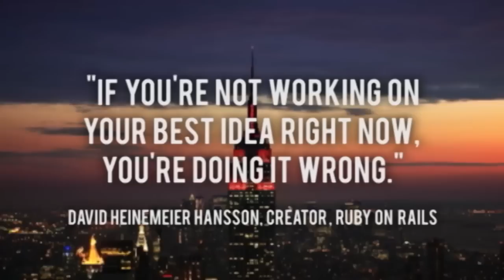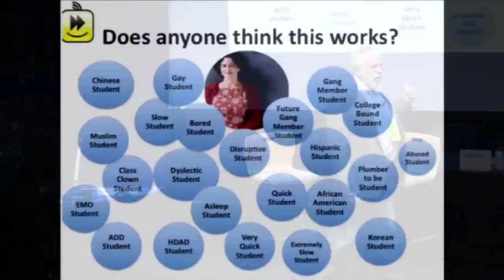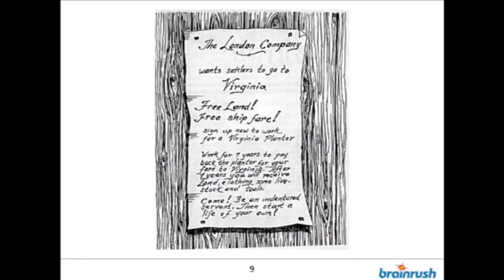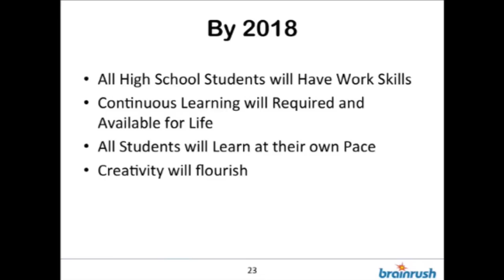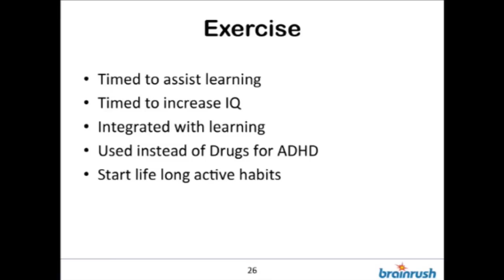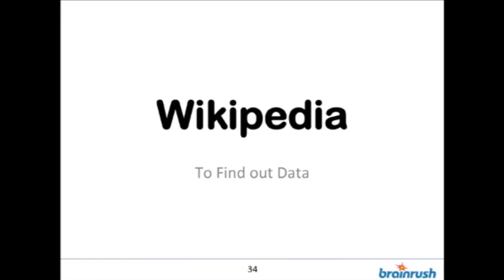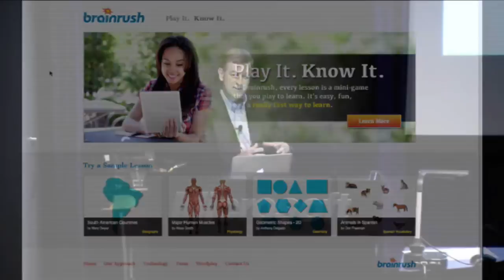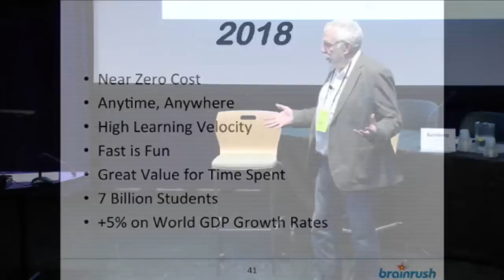Startups - LAUNCH Education & Kids Keynotes from Nolan Bushnell and Marshall Tuck - TWiST #267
1:00-4:45 Thank you to Sourcebits for supporting the show! Everyone thank @Sourcebits!
4:45-5:30 Jason introduces Nolan Bushnell, the founder of Atari and Chuck E. Cheese.
5:30-25:00 Nolan's keynote: Why are we forcing everyone down the same educational path?
25:00-31:00 A demo of Nolan's new project, BrainRush.
31:00-34:00 Q&A with Nolan: How do you teach something complex on this platform?
34:00-35:00 Efficacy and design are key: If it's not pretty, it will fail.
35:00-36:30 What about paying students to achieve results?
36:30-43:00 Question from the audience: Who decides which kids should go to college and which shouldn't?
43:00-45:00 Question from the audience: What do you think of badges?
45:00-48:30 Big thanks go out to GoToMeeting for their continued support! "Like" their Facebook page to be entered in a drawing to win an iPad!
48:30-49:30 Jason introduces Marshall Tuck, the CEO of Partnership for Los Angeles Schools.
49:30-59:00 Marshall's keynote: Explaining the PLAS mission.
59:00-1:07:00 Marshall explains the Achieve 3000 software program rolled out to middle and high schoolers.
1:07:00-1:10:45 Q&A with Marshall: Why did you choose to do this? You've worked in enterprise software and as an investment banker, so why this?
1:10:45-1:16:30 What's the best way for a technology company to approach a school with their product?
1:16:30-1:19:00 What's the impact of free, open-source courseware?
1:19:00-1:22:30 Question from the audience: For a founder who's trying to sell to teachers, how do we balance profitability and achievement in the classroom?
1:22:30-1:24:45 Question from the audience: What product or service do you wish you had now that you haven't seen yet?

LAUNCH Education & Kids: 30 Companies (6 Stealth) Plus Scoble, Alan Louie and Nolan Bushnell

Jason: @jason
Nolan: @nolanbushnell
Sourcebits: @sourcebits
GoToMeeting: @gotomeeting

SPECIAL THANKS TO OUR PREFERRED PARTNER eMINUTES
Lawyers who focus on forming and maintaining corporations and LLCs. and @eminutes.